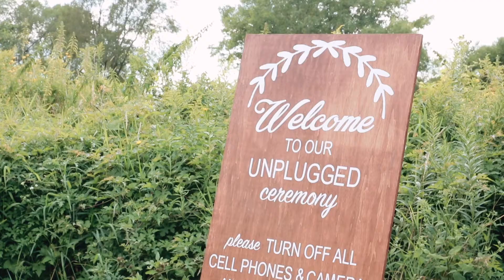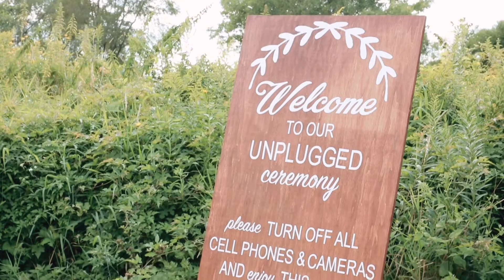Greenhouse at Bittersweet Wedding | La Crosse, Wisconsin